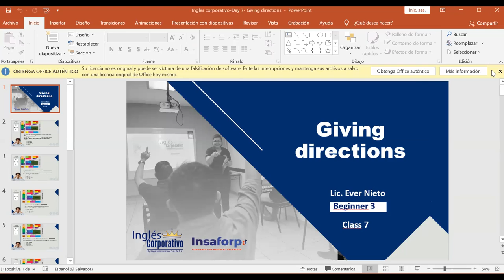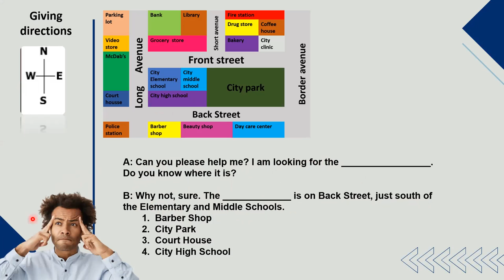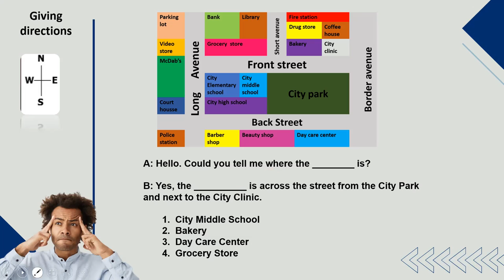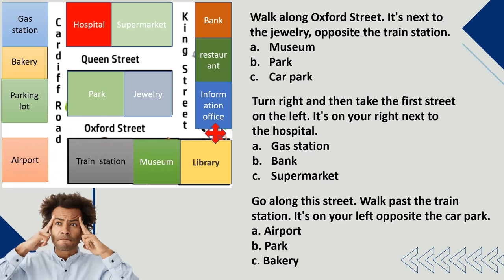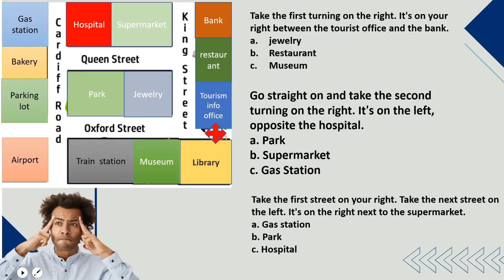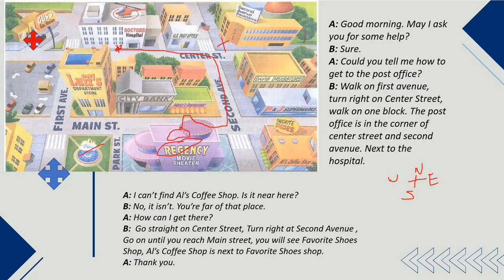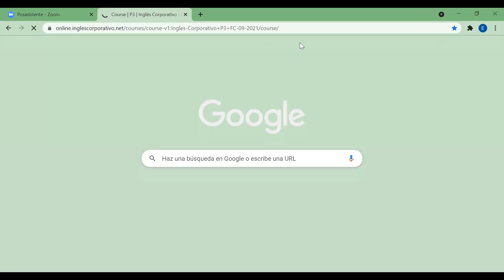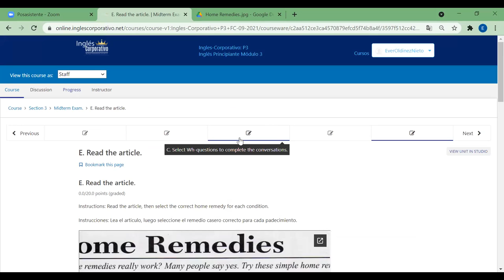Ingles Corporativo-Day 7-Giving Directions.